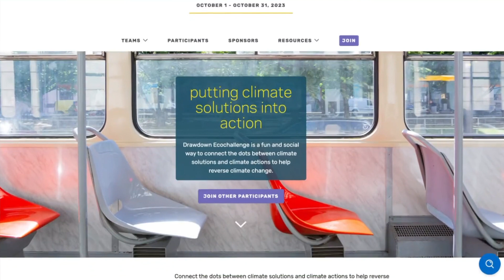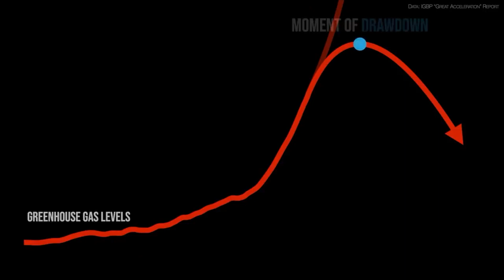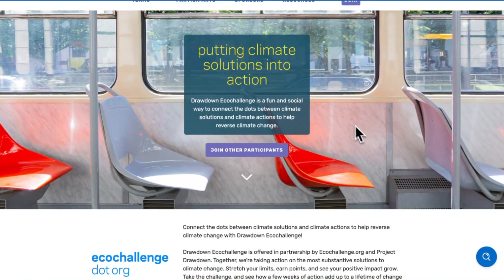Welcome to Drawdown Ecochallenge 2023!